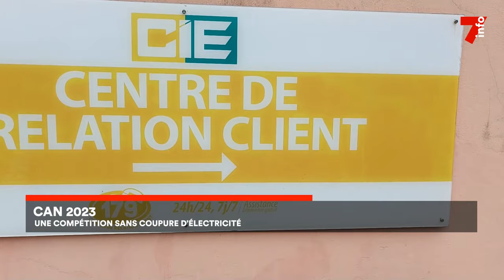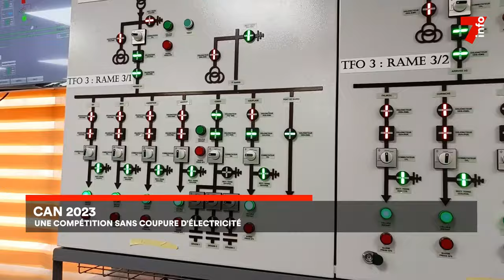CAN 2023 : une compétition sans coupure d'électricité